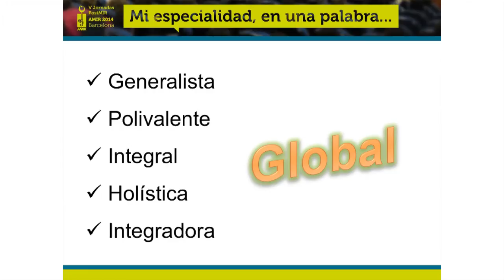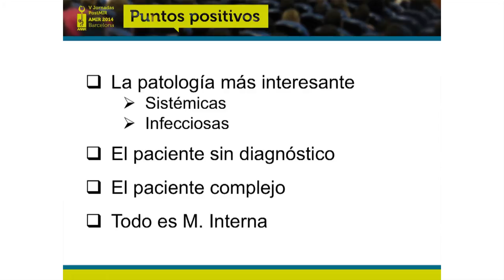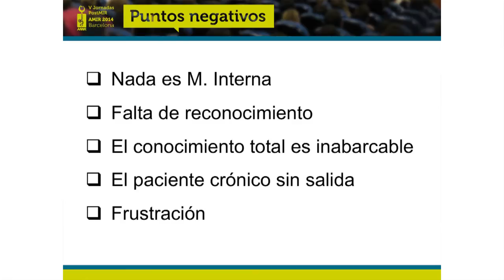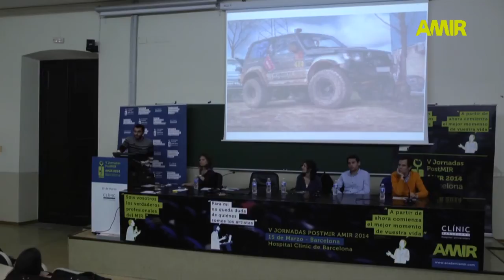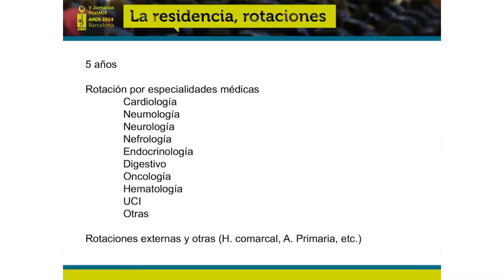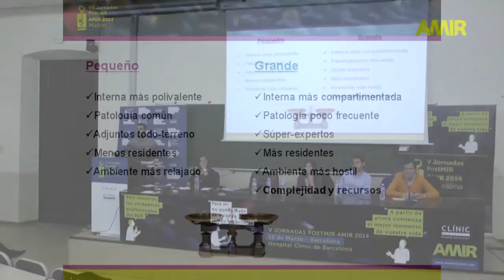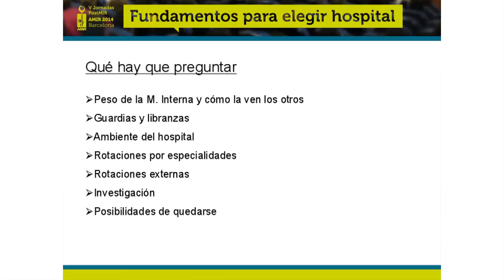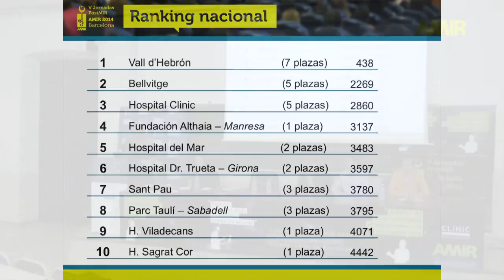MEDICINA INTERNA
Dr. José Loureiro - Medicina Interna